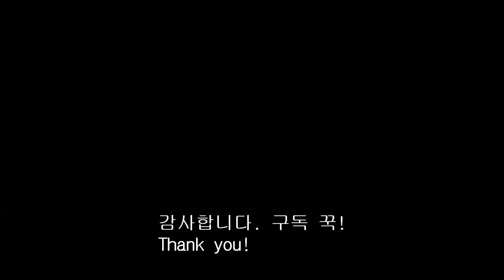종이접기 우산접기 origami umbrella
색종이로 우산 접는법
How to make a paper umbrella